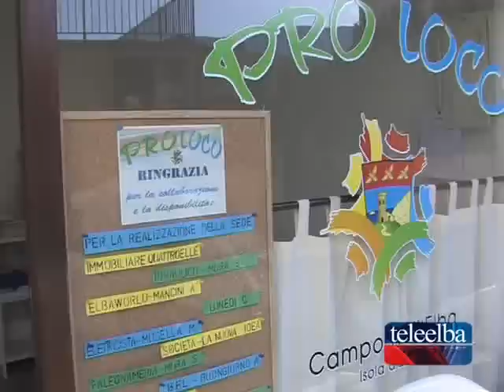Inaugurata la sede della Proloco di Campo nell'Elba